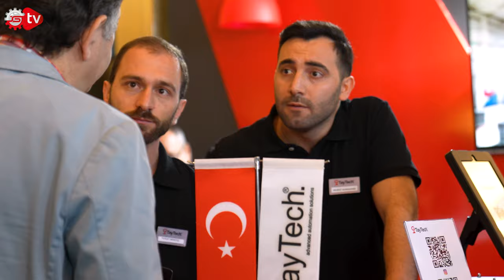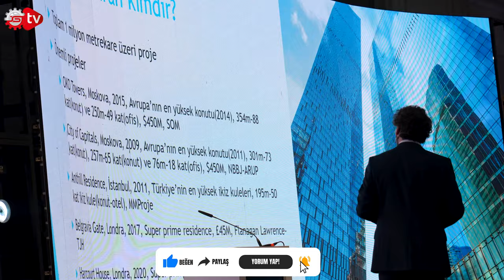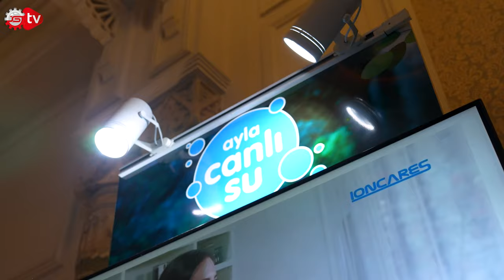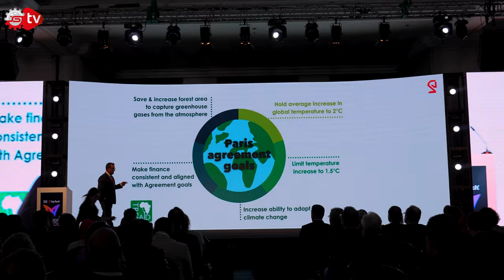Four Essentials Engineering Meenting 3000 Firmayı Buluşturdu!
Dekogroup ve TayTech proje ortaklığıyla düzenlenen olan Four Essentials Engineering Meeting, 7 Mayıs 2024 tarihinde Çırağan Palace Kempinski’de gerçekleşti. Sanayi Tv olarak etkinliği yerinde takip edip, katılımcılara mikrofonlarımızı uzattık. İyi Seyirler...